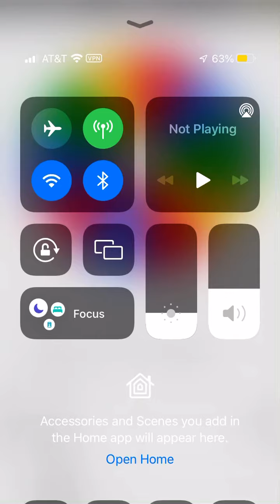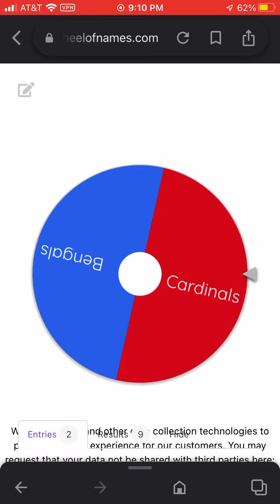Who will win the 2022 super bowl